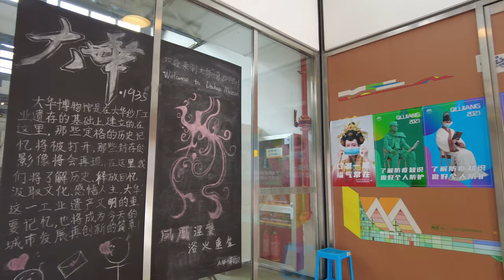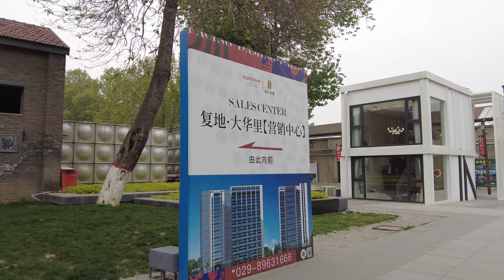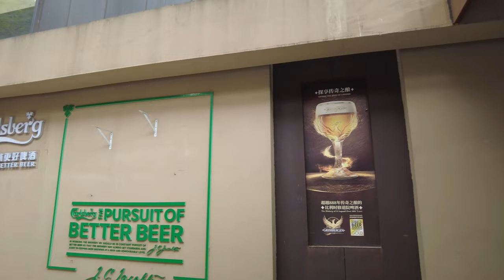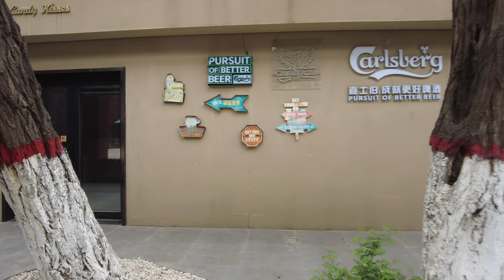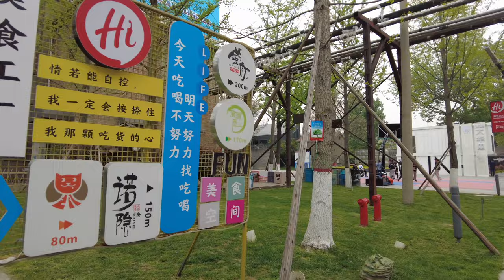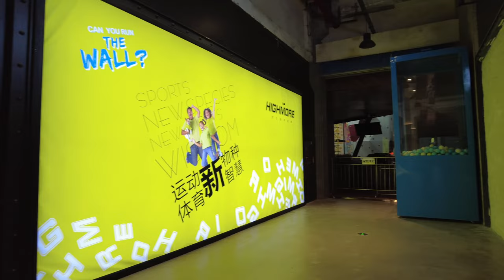Walk in Xi'an Dahua 1935, from a historical textile mill to modern entertainment center｜China｜大华1935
Dahua 1935 is located in the center of Xi’an, just next to Daming Palace, the Tang Dynasty’s imperial home, which is a major tourist attraction today. As an 82-year-old historical textile mill in Xi’an , it was renovated and transformed to a world-class entertainment and retail destination by Woods Bagot, a global architecture studio. Dahua 1935 was opened in 2019.

The factory buildings were transformed into six individually themed spaces - including a colourful and creative 'dream workshop' to inspire ideas,  an 'amusement workshop' which will feature Fosun's Cirque du Soleil, a variety of resteraunts, an arts centre, a museum , a hotel and a theater. Visitors can enjoy and discover new scenery while wandering through the historic buildings.